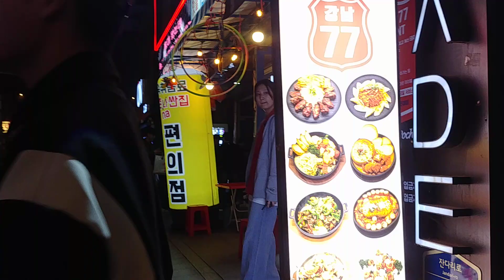신나는 홍대거리 Exciting Hongdae Street